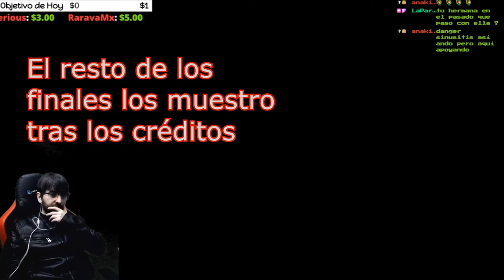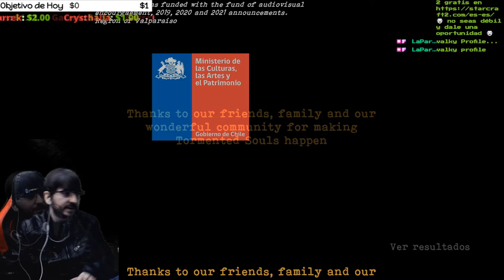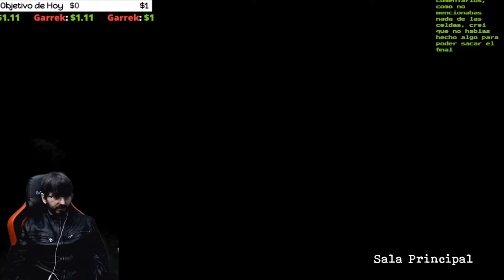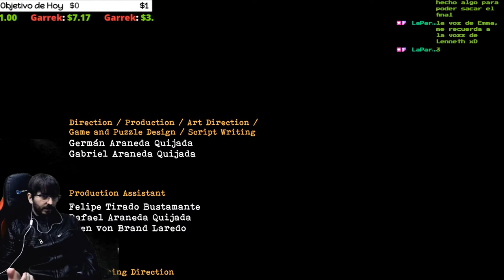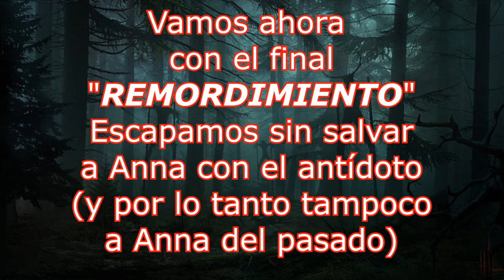🔥Los 3 Finales en Español: Olvido, Adopción y Remordimiento💀TORMENTED SOULS💀🔴EP.35🔴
Agradecimientos especiales a los miembros de pago del canal: Cundalf y Anakin Paul !!!

Reseñas recientes:
Muy positivas (143)
Reseñas generales:
Fecha de lanzamiento:
27 AGO 2021
Desarrollador:
Dual Effect, Abstract Digital
Editor:
PQube Limited